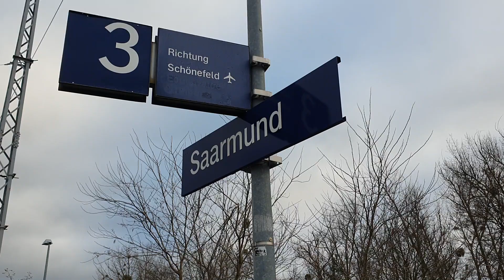Güterzugverkehr in Saarmund: Mit alter Baureihe 243 und Baureihe 186 Railpool und Lineas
Ein winterlich-kühler Freitagnachmittag am Bahnhof Saarmund im brandenburgischen Landkreis Potsdam-Mittelmark:

Eines der Highlights kommt gleich zu Beginn: Eine alte Baureihe 243 fährt mit ihren Containerwagen durch den Bahnhof. Aber auch die Baureihe 186 von Railpool in Kombination mit Lineas sieht man nicht an jedem Bahnhof.

In diesem Video enthaltene Güterzüge:

- Baureihe 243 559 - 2 DR mit Containerwagen
- Baureihe 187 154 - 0 DB mit gemischtem Güterzug
- Baureihe 152 / BR 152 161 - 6 DB mit Kohlewagen
- Baureihe 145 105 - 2 DB solo
- Baureihe 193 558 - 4 ELL Cargo mit Containerwagen
- Baureihe 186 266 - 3 Akiem mit Containerwagen
- Baureihe 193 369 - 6 DB mit Containerwagen
- Baureihe 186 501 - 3 Railpool Lineas mit Container- und Kesselwagen
- Baureihe 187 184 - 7 DB solo
- Baureihe 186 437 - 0 Railpool mit Containerwagen
- Baureihe 386 Metrans mit Containerwagen
- Baureihe 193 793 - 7 RTB Cargo mit Containerwagen

Aufgenommen am 17. Dezember 2021.